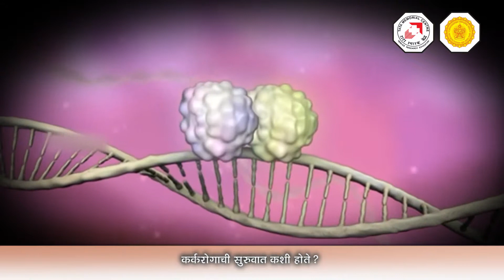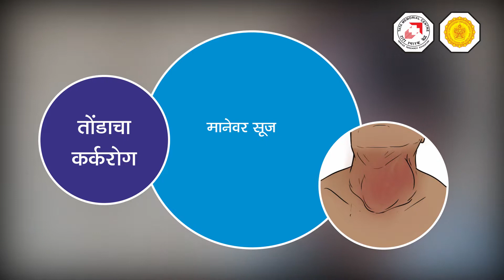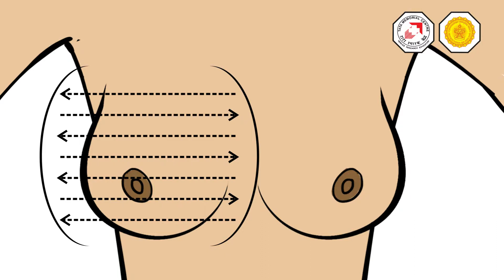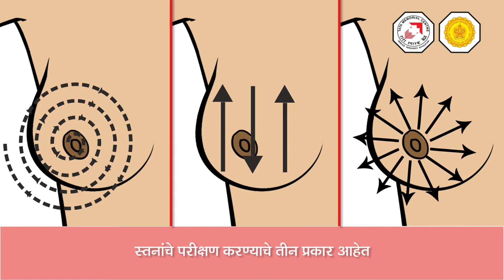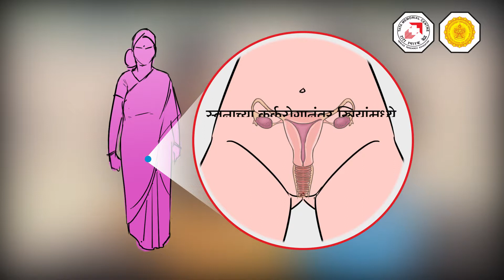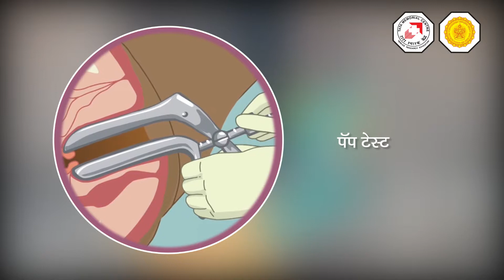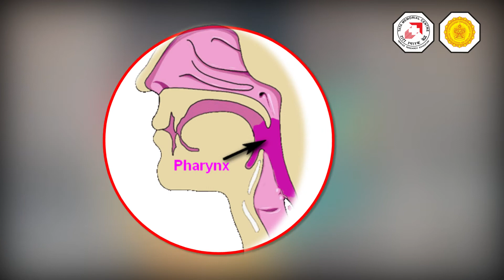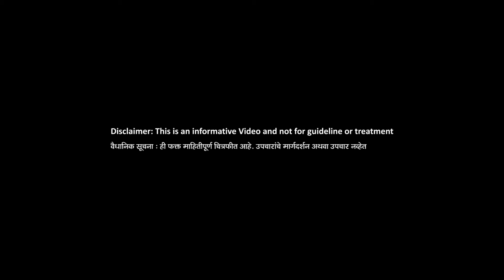Cancer PAF Marathi 14 02 2017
1st cut for approval, corrections, editing etc.